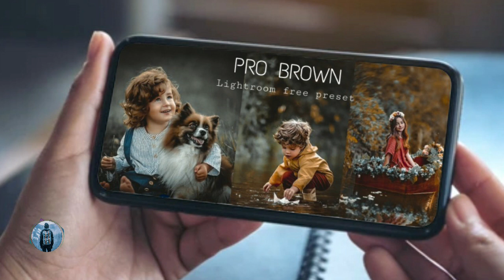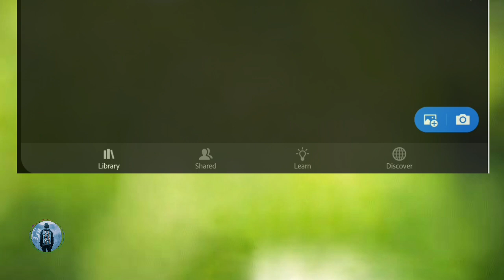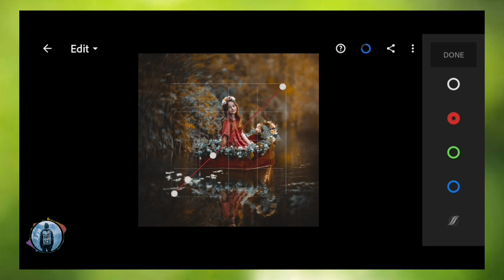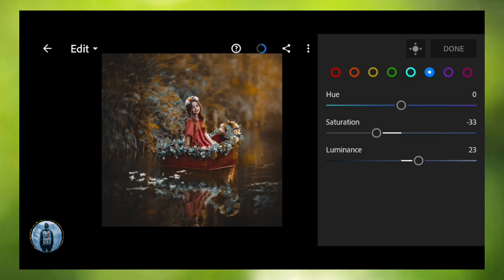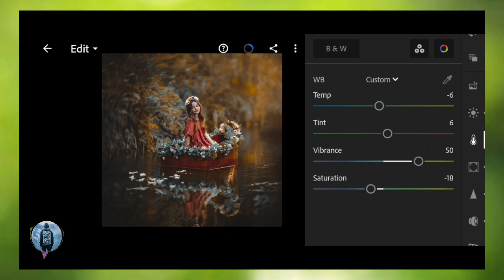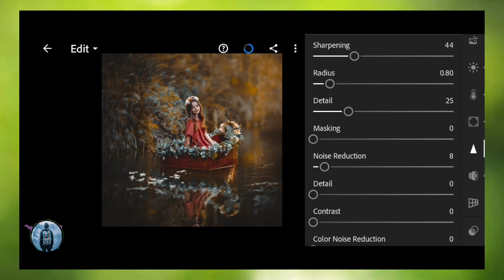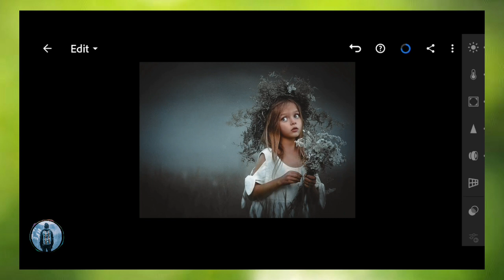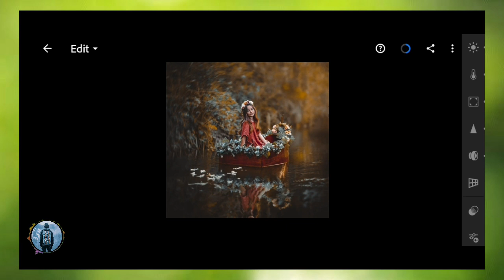How to edit Professional Photography || Lightroom pro brown preset dng || Lightroom tutorial മലയാളം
Hii guyss